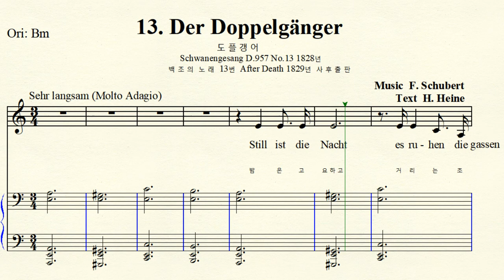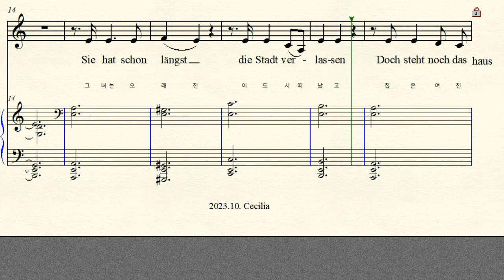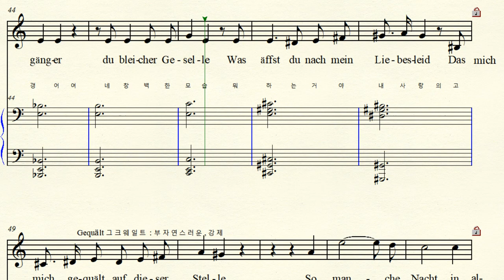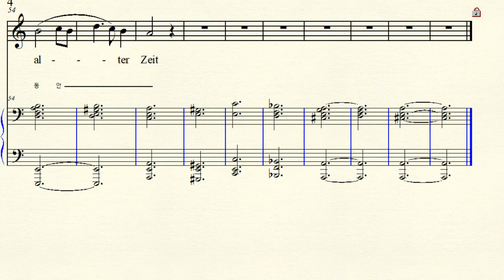3-121 Der Doppelgänger 도플갱어 Schubert 슈베르트 Schwanengesang No.13 백조의 노래 A minor 가단조 (For Midium Voice)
Music by F. Schubert 프란츠 슈베르트 Text by H. Heine 하인리히 하이네 Schwanengesang D.957 No.13 1828년 연가곡 백조의 노래 After Death 1829년 출판 13. Der Doppelgänger 도플갱어 (그림자, 분신)
A minor 가단조 악보 가사해석 원조성 장2도 내림